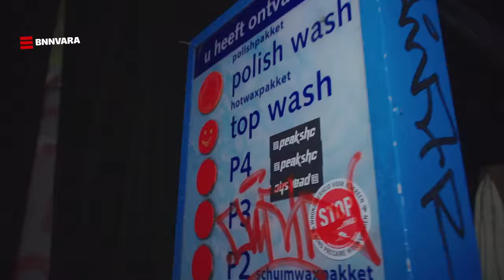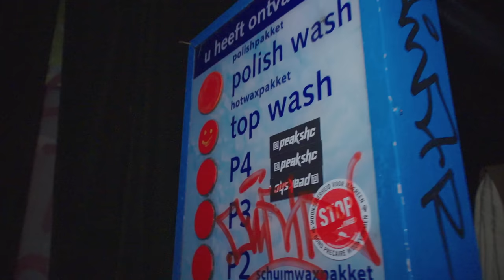Queer rave in een carwash | Het Allermooiste Feestje: #8 RAVESARETEMPORARY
In ‘Het Allermooiste Feestje’ wordt Emma uitgenodigd door verschillende vriendengroepen voor de meest uiteenlopende feestjes: van Sneekweek tot Milkshake, van de Rotterdamse carnaval tot een party in de bossen van België. En deze week wordt Emma ondergedompeld in de wereld van leer, lingerie, bier en speed op een queer rave in een carwash in Utrecht.

Iedere aflevering wordt Emma uitgenodigd door een vriendengroep en neemt ze zelf de proef op de som door met de vriendengroep mee te feesten. Ondertussen gaat ze op zoek naar de verplichte versnapering, de gangmaker en het hoogtepunt van de fissa. Want waarom is hun feestje ‘Het Allermooiste Feestje’?

‘Het Allermooiste Feestje’ is elke dinsdag om 17:00 te zien op ons kanaal.

Kijkwijzer: 12 jaar + Grof taalgebruik + Drugs